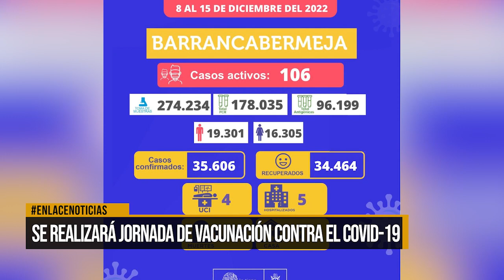Se realizará jornada de vacunación contra el covid-19